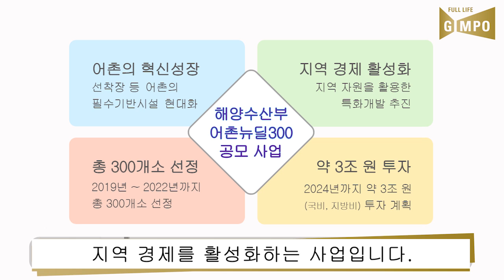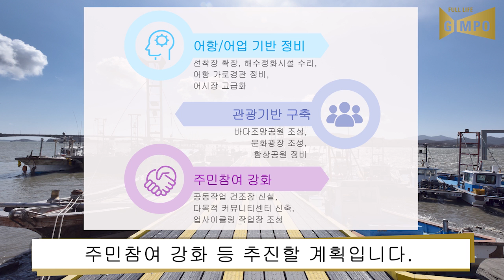2020년 12월 2주 김포시 시정 뉴스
2020년 12월 2주 김포시 시정 뉴스 입니다.
1. 『어촌뉴딜300 공모 사업』 대명항 선정
2. 『2020 김포평화포럼』 개최
3. 김포시, 3년 연속 청렴도 우수기관 선정